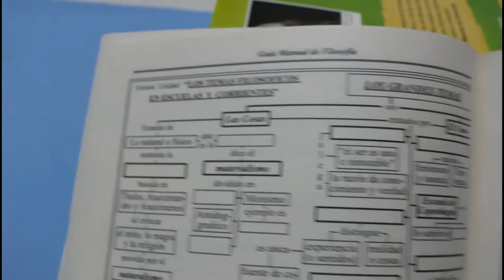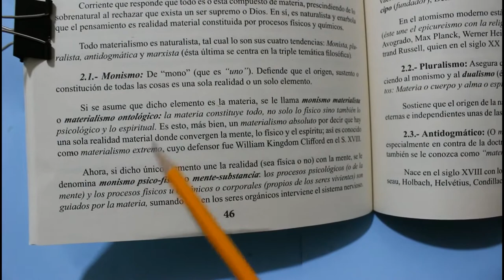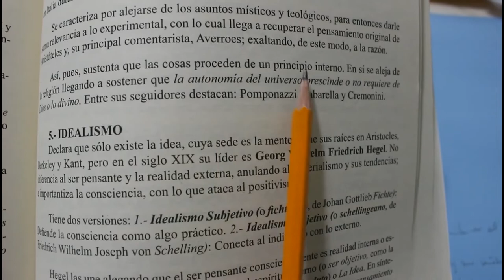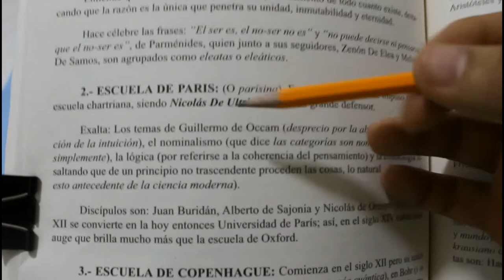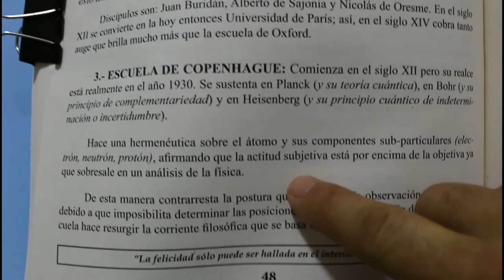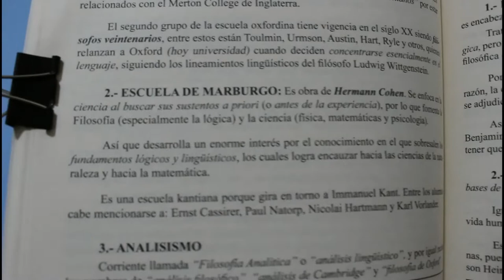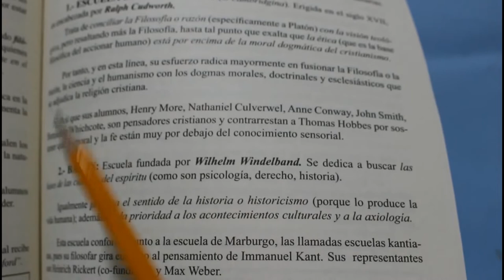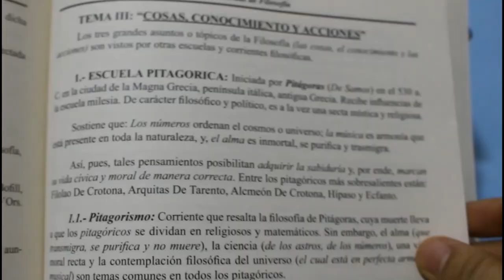Mapa Conceptual: Modelo de llenado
En esta ocasión se presenta el video sobre un ejemplo para llenar un Mapa Conceptual.
Así, de entrada, nos dice qué es un mapa conceptual  y cita algunos de sus rasgos preponderantes.
Valiéndose del libro Guía Manual de Filosofía (Texto Didáctico para Introducción a la Filosofía), PHILOX NEWS escoge como modelo el mapa conceptual, el cual es la autoevaluación de la tercera unidad "Los Temas Filosóficos en Escuelas y Corrientes".
De hecho, nos muestra de manera didáctica cómo se completa un mapa conceptual, siendo entonces una estrategia que contribuye a la enseñanza y aprendizaje de la Introducción a la Filosofía.